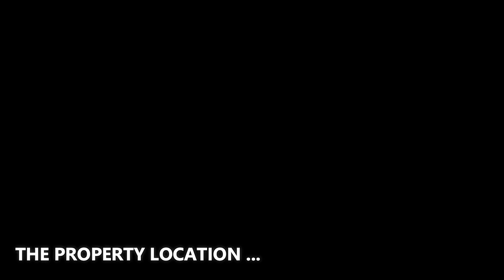$10,750,000! Remarkable ski-in ski-out single family home in Park City with truly panoramic views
✔️ ABOUT THE PROPERTY :
** Price : $10,750,000
** Beds : 6
** Baths : 9
** Living : 9,390 sqft
** Lot size : 0.46 Acres
** Built : 2006
** Description : This remarkable ski-in/ski-out single-family home is perched on the elevated upper-northwest corner of one of the most hidden yet convenient locations in Park City, The Timberwolf Estates; it's the most private residence within the community and the only home with truly panoramic views. Perhaps best of all, it's also the closest ski-in/ski-out home to Canyons Village with incredible proximity to all resort offerings. During the summer season, your family and friends will enjoy the convenience of walking to the Village for dining and entertainment, and in the winter the whole family can ski directly to-and-from your dedicated ski room. Stroll to the resort for free summer concerts or send the kids off for ice cream while you relax in privacy by the fire pit as the tranquil water feature trickles through your fully landscaped backyard. With six bedrooms (including two amazing master suites – both with huge views, two custom bunk rooms, and two additional en-suite bedrooms), there is ample space for all your guests. If you have been looking for the ultimate turnkey home with convenience to everything Canyons Village and Park City have to offer, yet still crave peace and privacy, then this spectacular home will be the perfect fit. It's located just ten minutes to historic Main Street in Park City, Whole Foods, and Starbucks, and only 30 minutes to the Salt Lake International Airport. With arrival on a morning flight, you can be skiing by noon. This home is the gold standard in ski-in/ski-out convenience – it's the elusive 'unicorn' you have been searching for.

✔️ ABOUT THE AGENT : SAM CUBIS - SUMMIT SOTHEBY'S INTERNATIONAL REALTY